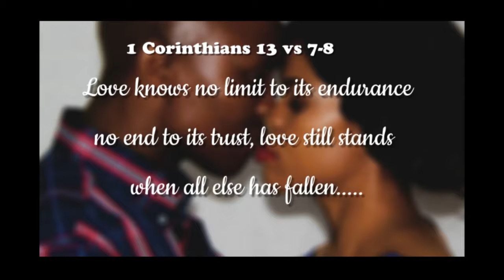Wedding Invite By Mandixy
MANDIXY PICTURES
✔✔🇿🇦♨Visit our Studio for quality Photoshoot/Video Filming  at affordable prices📷📽

🔴@ANGEL'S STYLEs BEAUTY SHOP 28SADC STR OPPOSITE JUMBO or OBC meat
Middleburg town